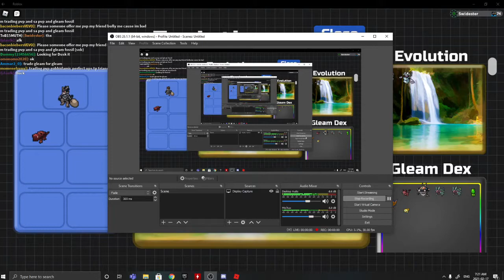I traded ghw duskit for a decent offer ( I THINK SO)